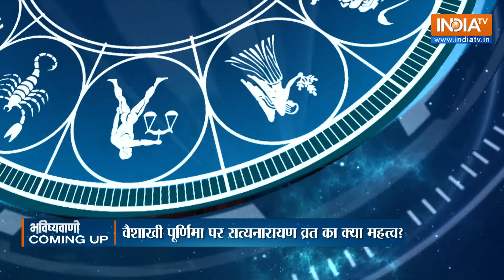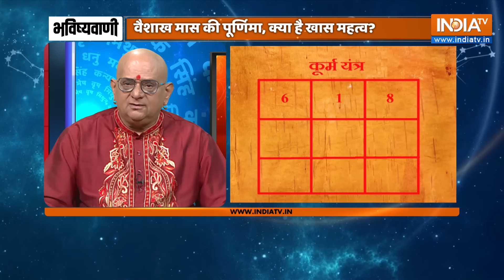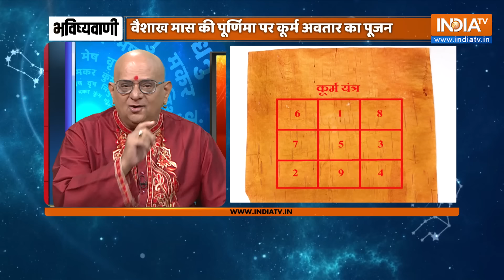Aaj Ka Rashifal: Shubh Muhurat | Today Bhavishyavani with Acharya Indu Prakash, 23 May, 2024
Aaj Ka Rashifal of 23 May, 2024, LIVE: Daily Astrology in Hindi | Bhavishyavani with Acharya Indu Prakash. How will be day today for Aries, Taurus, Gemini, Cancer, Leo, Virgo, Libra, Scorpio, Sagittarius, Capricorn, Aquarius and Pisces. Learn Today's Horoscope prediction only with Acharya Shri Indu Prakash ji. Learn Vastu Tips and Vastu for positive energy at home and Office.

Numerology (अंक ज्योतिष 18 May, 2024) for Cancer, Aries, Taurus, Gemini, Leo, Sagittarius, Pieces, Capricon, Aquarius in Hindi. Career Horoscope Predictions, Health Predictions and How will be your Love Life. Your Lucky Number Today. Lucky Colour for me today. Vastu Tips for Home, Office and Good Health.